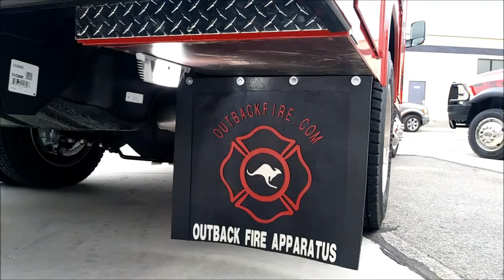Outback Fire - SYDNEY SERIES XL - 2017 Dodge Ram 5500 Fire Truck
2017 Dodge Ram 5500 Sydney Series Multi Use Brush, Rescue, Mini Pumper. See more of this truck and others (New and Used) on our website outbackfire.com